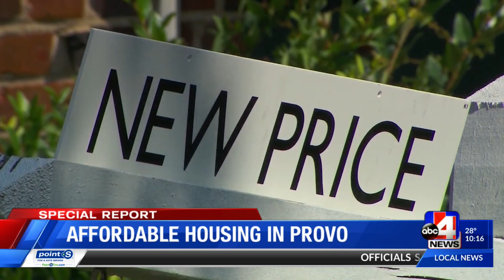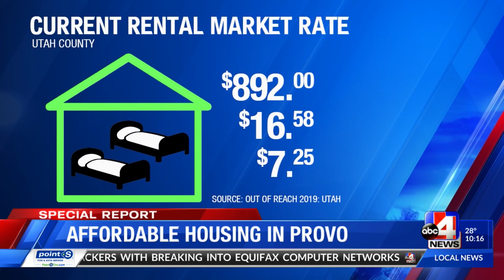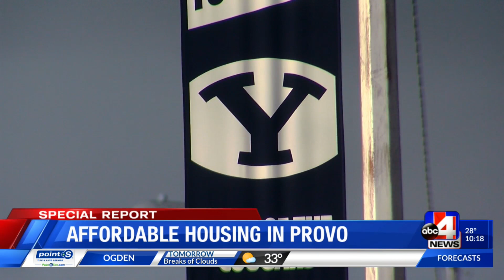Provo’s affordable housing dilemma